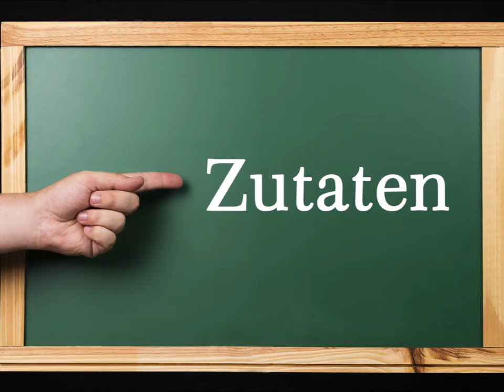Hähnchenleber-Ragout süßsauer. So gelingt es perfekt. Saftige Leberstücke und knackige Gürkchen.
Zutaten:
1 kg Hähnchenleber
1 Zwiebel
1 TL Knoblauchmus
200 ml Sahne
3 EL Schnittlauch, frisch
2 Gläser Gurkensticks
Salz, Pfeffer

▬ Mein Kanal ▬▬▬▬▬▬▬▬▬▬▬▬

▬ Social Media ▬▬▬▬▬▬▬▬▬▬▬▬▬▬▬